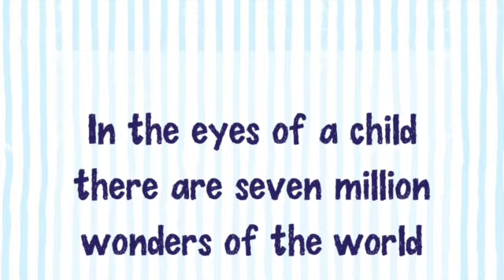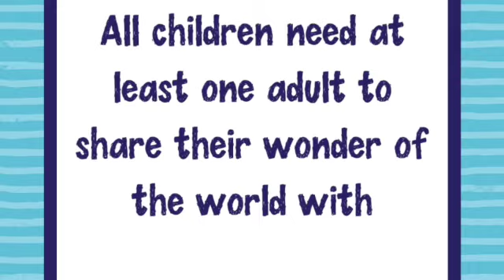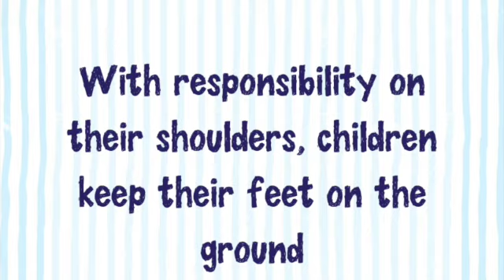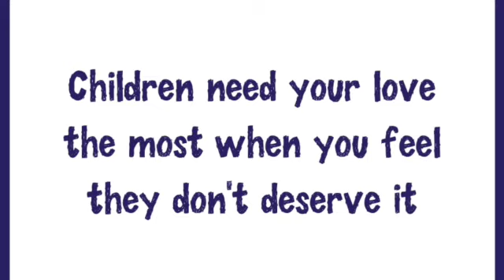Children Set 1 Blue & White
Hello!

Here is another version of set 1 of the done-for-you Children quote posts, this time in a blue and white design.

If you are using social media to promote a small business organically, and are struggling to come up with content every day, I can help!

This pack of pre-made Children Quote Posts are ready to use, saving you time and stress.

Containing one post for each day of the month, relating to childhood, helping to entertain, inspire and build authority with your audience.

If you would prefer to buy this ready-to-use set, they are available in my Etsy store, optimised for Facebook

If you would like to see any particular topics covered in future, please do let me know - I am working on new packs all the time and am happy to receive suggestions!